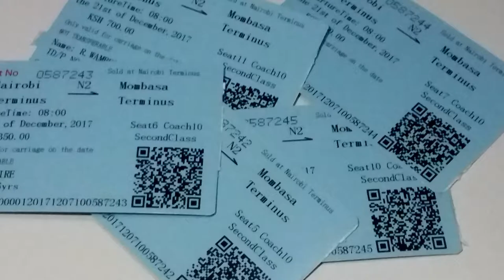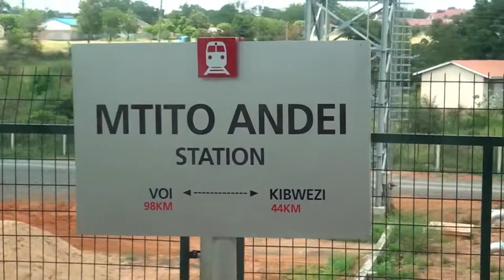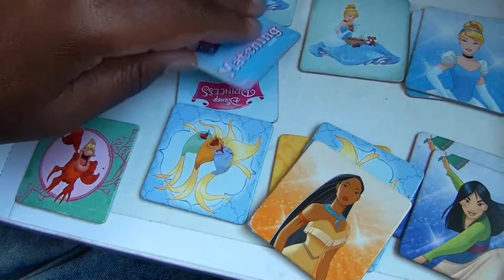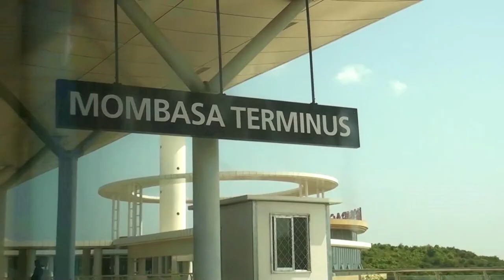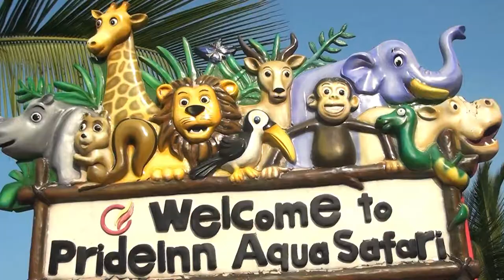SGR Holiday Konnectaz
*** We Greatly Thank the following Youtube Video sources for amazing Clips that assisted us in telling our vacation story. ***

Chinese well Built SGR Railway via their Global "Belt & Road Initiative" world growth policy.

Partnerships and Growing Together
China Wu Yi
Shengli Engineering
Sinohydro
China Road and Bridge Corporation
Beijing, China
Exim Bank of China
Shanghai Construction Group
China Evergrande Group
CHINA OVERSEAS ENGINEERING CO., LTD
China Jiangxi International Company
Zhongxing Construction Company